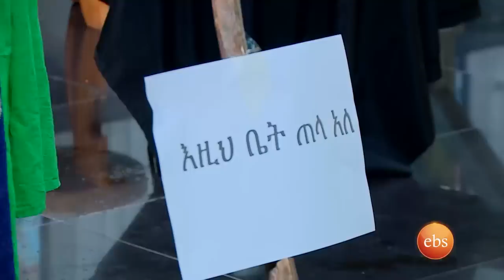🌻🌻🌻እድርተኞቹ ሰፈር በአዲሱ ዓመት እንግዳ ነገር ተከስቷል...አዝናኝ ድራማ //እሁድን በኢቢኤስ//🌻🌻🌻